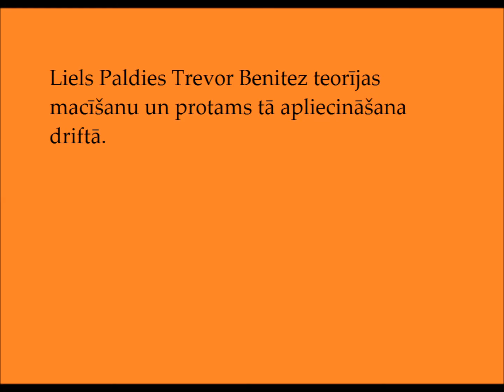Samp begineer drift nr.2